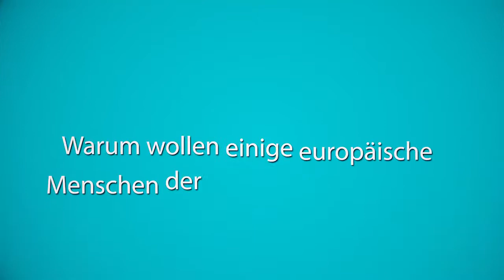Der Islam und Deutschland | Teil 51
رایزنی فرهنگی سفارت جمهوری اسلامی ایران در برلین
Kulturabteilung der Botschaft der Islamischen Republik Iran-Berlin